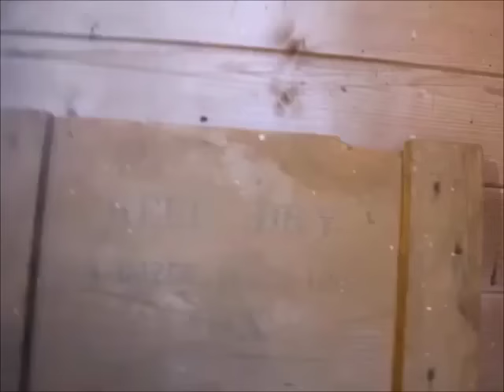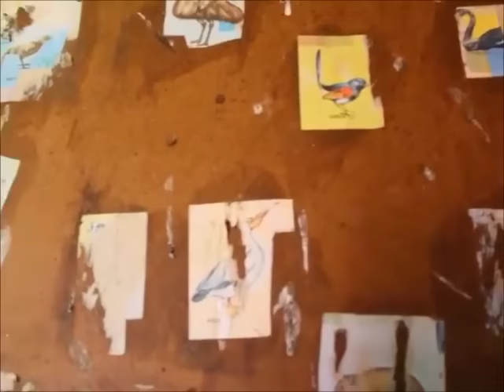Abandoned The putrid smell of death stuck in my nose for ages. Beautiful place though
I had to revisit the "abandoned house that affected me for days" house because it intrigued me so much. I tried to find out some history on the place and was able to find out some early history of when it was first settled.Yes it's a long video but I had to get it all and it gets more and more grusome towards the last half of the video. AbbeyGreen was originally owned by George Loder. The property consisted of 10,000 acres in New England region of Australia. Loder was a champion breeder of merino sheep and first class cattle. He ran the property religiously for 52 years. Married twice and  the sideboards in the dining room at Abbey Green bristle with cups, vases, lumens, etc., which he won throughout the Commonwealth. The property was then bought by Curtis Henry Welch. Welch was also a top breeder of cattle and sheep and died in 1924. The property went to his son in law and the blood line ran out soon after. I was unable to find anything more recent about the property  but it was hugely substantial as I counted up to eight separate workers cottages on the property. I had no idea that there was so many of them and it just kept going on and on everytime I'd get to one I'd discover another place further down the property. I also lost count of the amount of dead sheep I found dead around the place and The smell of rotting carcasses stayed in my nose for the rest of the day. This is a long video but I had to film as much of the place as I could so I could make a permanent record of this amazing piece of Australia's history before it all completely crumbled away . The property has a conservation order on it and towards the end it looked like at some point (maybe) national parks may have set up in one of the houses as there appeared to be old wildlife posters still stuck on the walls. I really don't know as trying to find out more history became rather hard. I hope you enjoy the video. I hope you enjoy my tour around the property and my commentary because I wouldn't shut up in this one. I wish I knew more about this place as Im really intrigued as to what happened after the first two owners. I know I ended up saying "I don't know" a lot in this video so I know ok Ha!
If you'd like to donate to my paypal that would be awesome and thank you very much.